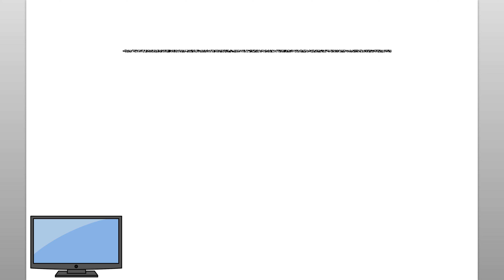Wie Man Einen TV-monitor Zeichnet (Einfaches Zeichen-tutorial)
Erfahren Sie in diesem einfachen Zeichen-Tutorial, wie Sie einen Fernsehmonitor zeichnen. Genießen!

como desenhar
እንዴት እንደሚሳል
كيف ترسم
Ինչպես նկարել
necə çəkmək
nola marraztu
কিভাবে আকে
як маляваць
kako crtati
как да рисувам
ಹೇಗೆ ಸೆಳೆಯುವುದು
com dibuixar
сурет салу
sa unsa nga paagi aron sa pagkalos
mmene kudzatunga
如何画
如何畫
nzira yekukwevera
කොහොමද අඳින්නේ
그리는 방법
kako nacrtati
çawa bikujin
hvordan man tegner
ako kresliť
kako narisati
Kiel desegni
kuidas joonistada
Paano Gumuhit
kuinka piirtää
como deseñar
sut i dynnu
როგორ დავხატოთ
איך לצייר
hogyan rajzolj
esi ise
ווי צו ציען
cara menggambar
描く方法
cara nggambar
របៀបគូរ
ວິທີການແຕ້ມ
duci
kā zīmēt
kaip piešti
wéi zeechnen
како да црташ
എങ്ങനെ വരയ്ക്കണം
kif tfassal
me pehea ki te utu
कसे काढावे
хэрхэн зурах
څنګه رسم
چطوری طراحی کنیم
jak narysować
ਕਿਵੇਂ ਖਿੱਚਣਾ ਹੈ
кантип тартат
cum să atragă
как нарисовать
le auala e faalatalata
Како цртати
ho hohela joang
ڪئين ٺاهيو
வரைவது எப்படி
jak kreslit
ఎలా గీయాలి
nasıl çizilir
як намалювати
indlela yokudweba
indlela ukudweba